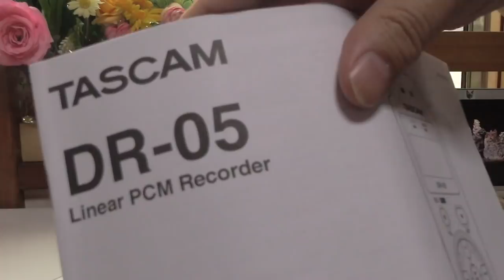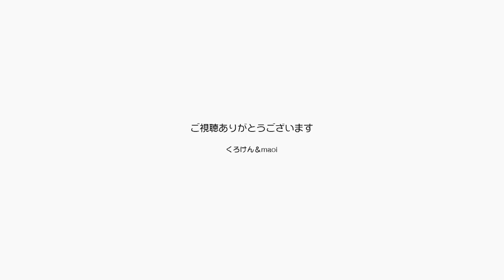雨の日にジャンくんとポンちゃんはおもちゃで遊ぶ！【Jean & Pont 1705】2019/4/8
東京のマンショ住まいの時にはガラス窓をつたう雨という風情がありませんでした。
窓を見つめるポンちゃんがセンチメンタルに見えるのは年をとったせいかもしれません。
こんな日は２匹の猫とおもちゃで遊ぶのが一番ですね。
普段はあまり食いつかないジャンくんも遊んでくれました。
くろけんパパは新しい電子機器の説明書と格闘中です。